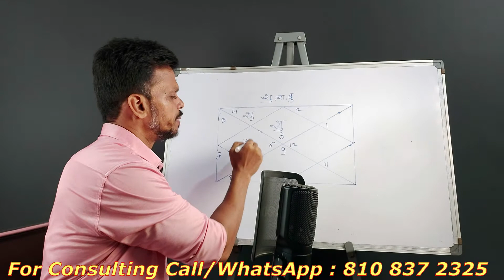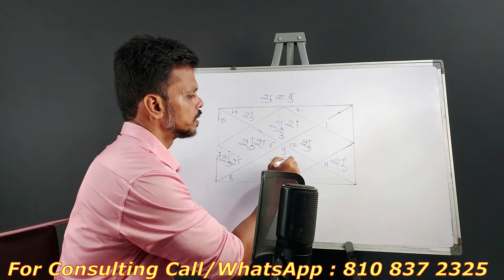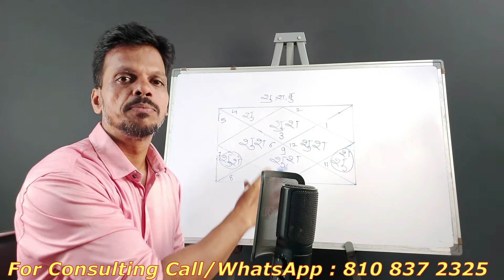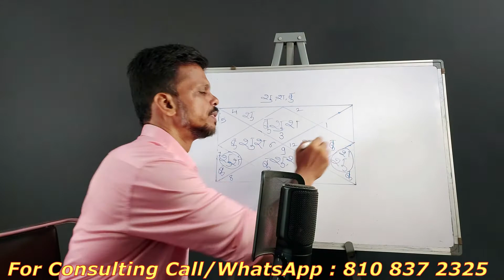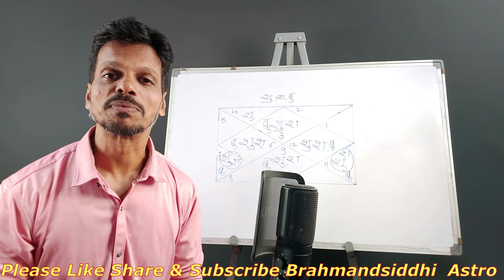Mithun Lagn Aur Rajyog